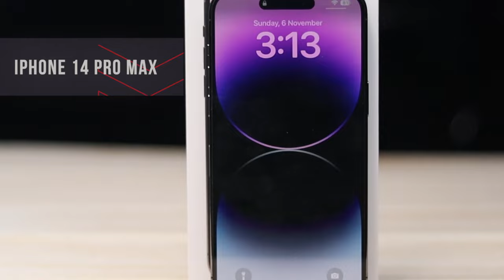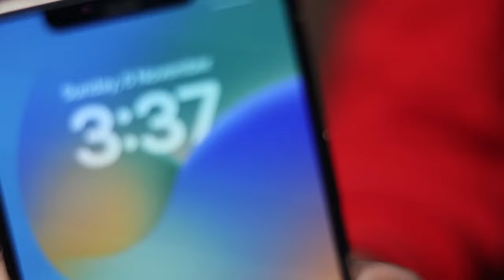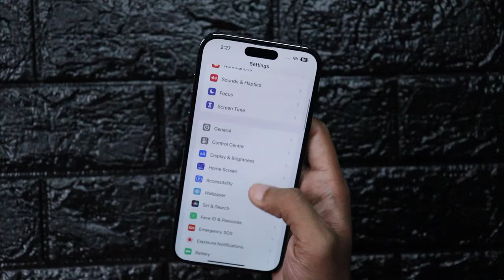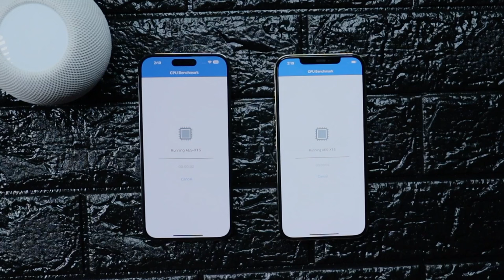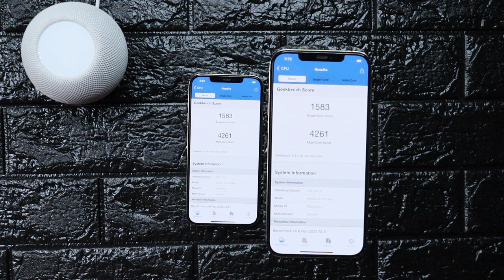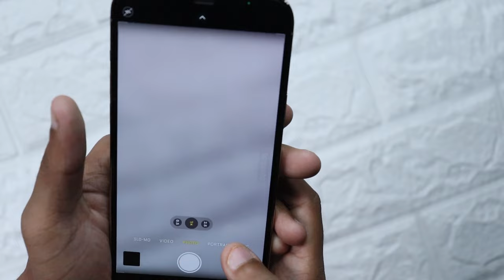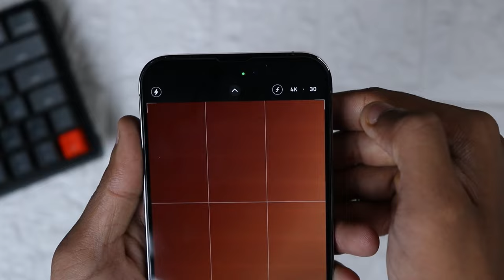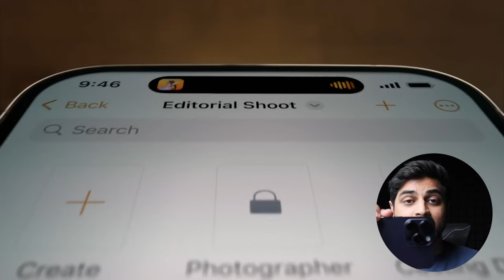iPhone 12 Pro Max vs iPhone 14 Pro Max comparison in Hindi l Mohit Balani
Hello everyone, in this video we are going to talk about the new iPhone 14 Pro Max and iPhone 12 Pro Max which is released in 2020 by Apple.
In this video we will compare both of these iPhones and find out is it worth to upgrade from iPhone 12 Pro Max to 14 Pro Max.
00:00 - intro,
00:22 - Design & Build,
01:32 - Display,
04:25 - Chipset,
04:51 - GeekBench,
05:27 - Performance,
06:09 - Gaming,
07:28 - Battery,
08:14 - Camera,
10:42 - Other Features,
11:24 - Conclusion.